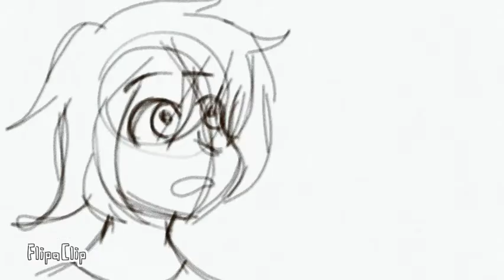Peppermint |Meme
Holiiiii uwu aqui otro meme animation , los amooo

Pd  Rayan fue creado por Nathsil Song uwu